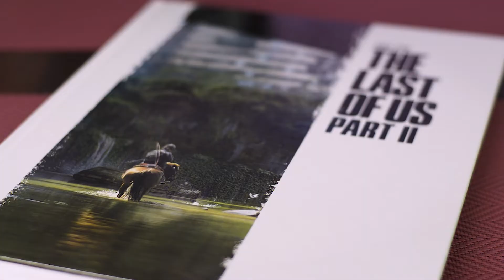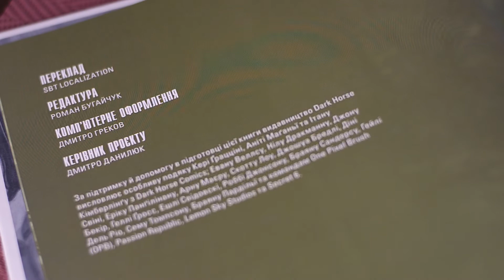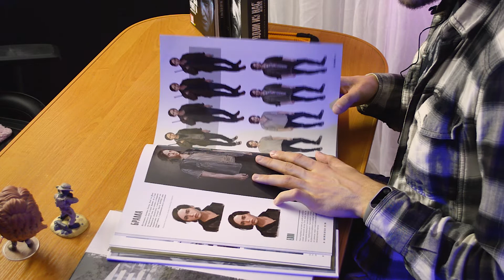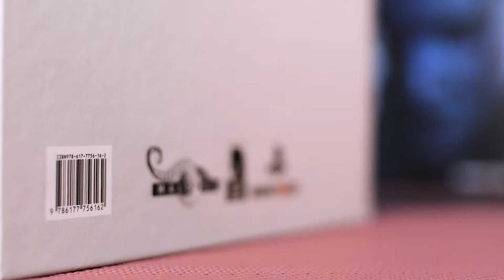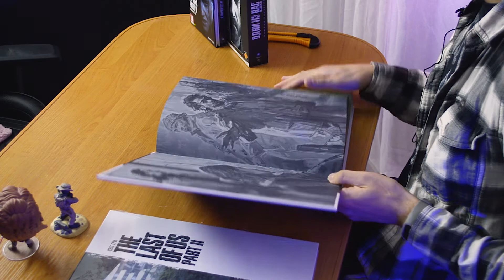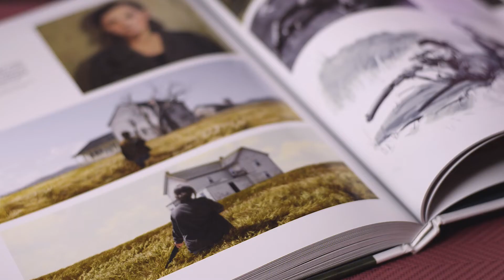Розпакування та огляд арт буку Світ Гри The Last of Us Part II.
🎁УМОВИ КОНКУРСУ:
1. В коментарях написати історію із життя, як ви мстилися чи вам мстилися.
2. Підсумки на щотижневому дайджесті новин 31 серпня, о 20:00 год.
3. Краще писати свої роботи до 31 серпня аби ми мали можливість перечитати їх та визначитися із переможцем.
Писати можна як у коментарях на Youtube та і за посиланням у Facebook Можете навіть продублювати на обидва ресурси

РОЗПАКУВАННЯ ТА ОГЛЯД АРТ БУКУ СВІТ ГРИ THE LAST OF US PART II. КОНКУРС
Видавництво MAL'OPUS продовжує дарувати радість українським ґеймерам. Абсолютно новенький, абсолютно українізований, абсолютно прекрасний артбук Світ Гри The Last of Us Part II вже у продажу.

Автор: Артем Лисайчук
Допомагали: Анастасія Сладковська, Назарій Рішко та Пилип Добжанський

Новини спільноти «PlayStation Україна» (PSU). Щотижневий дайджест